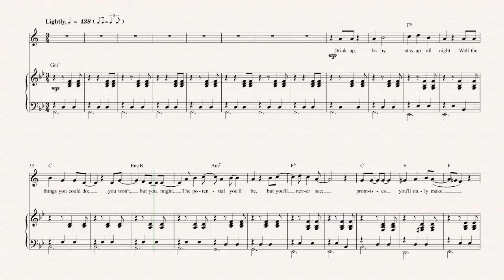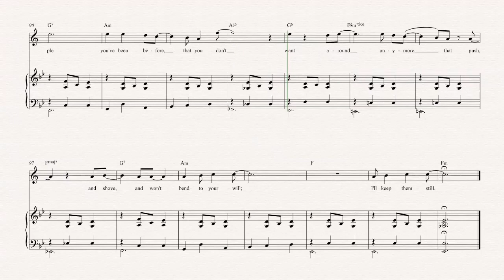Clarinet - Between the Bars - Elliott Smith - Sheet Music, Chords, & Vocals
Clarinet sheet music, chords, and vocals of Between the Bars - Elliott Smith

Learn to play Between the Bars and play along!